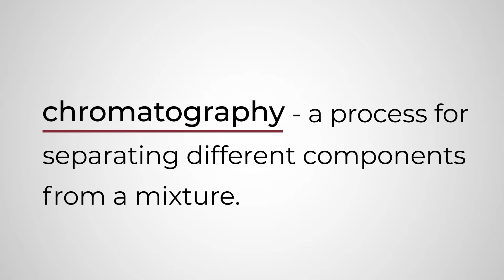Maple Glen Elementary School Chromatography lesson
This kindergarten class got to learn about chromatography with coffee filters, markers, water and a little bit of imagination!

Check out the cool visuals that they created!